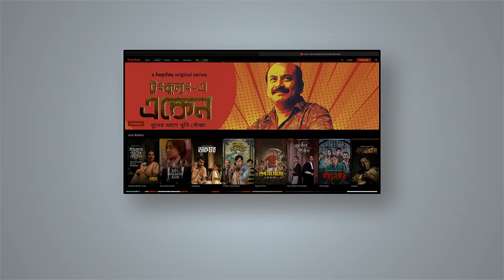গাছের জন্য একেনের প্রস্তুতি | Eken Babu | Anirban Chakrabarti | Bengali Web Series | hoichoi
গাছের জন্য একেনের প্রস্তুতি